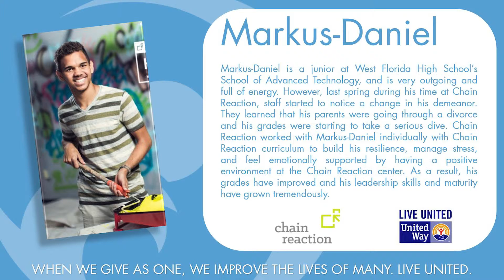United Way Workplace Campaign: Week 7